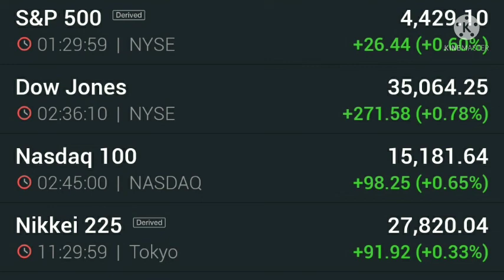7 August Nifty View ! Nifty ! Bank Nifty ! Dow Jones ! Nikkei ! SGX Nifty ! Nifty IT ! Latest News